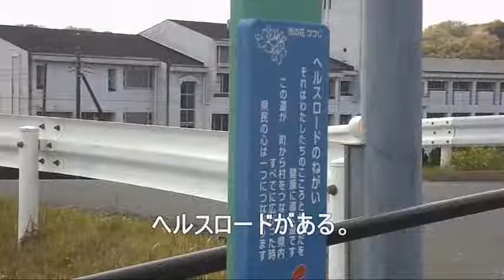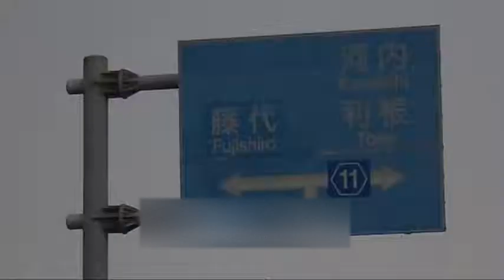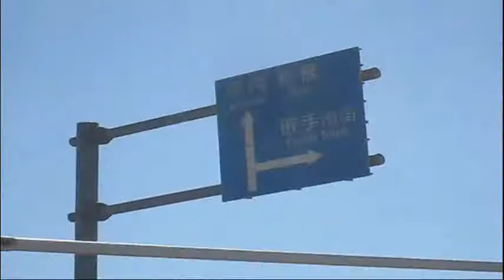県道１１号バイパス工事おもんま2019年４月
取手市小文間（おもんま）には、県道１１号がとおっています。そのバイパス工事がはじまっていました。